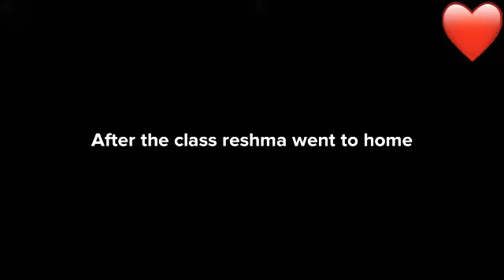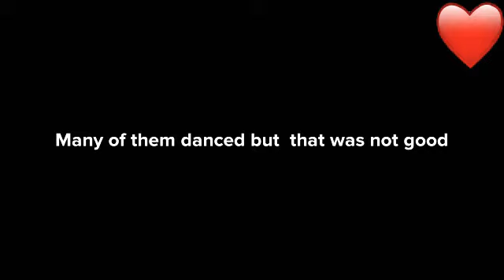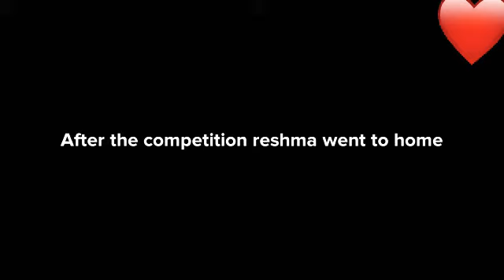A talented girl reshma💁‍♀️ . Story done by Iniya.A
Directed by Iniya.A
Characters
● reshma
● evil
● teacher
● students
● mother